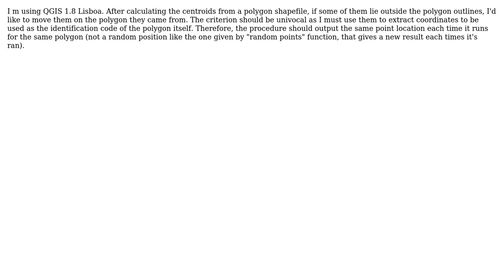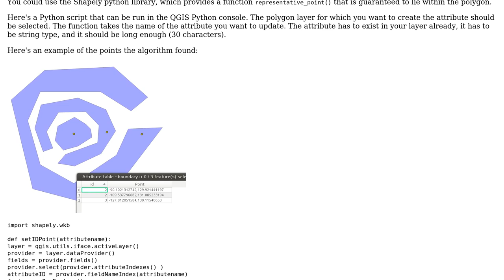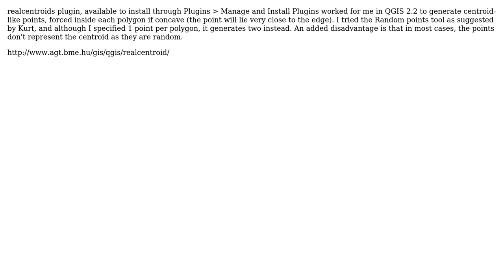GIS: assign and move centroids to their polygons (4 Solutions!!)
GIS: assign and move centroids to their polygons

With thanks & praise to God, and with thanks to the many people who have made this project possible! | Content (except music & images) licensed under CC BY-SA | Music | Images & others | With thanks to user umbe1987 user MappaGnosis user Kurt user Jake user Alexandra Mates and the Stack Exchange Network Trademarks are property of their respective owners. You are responsible for your own actions.